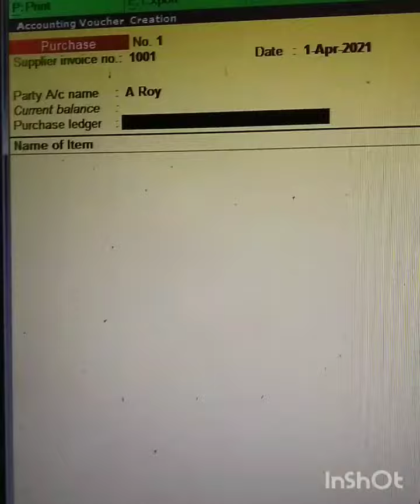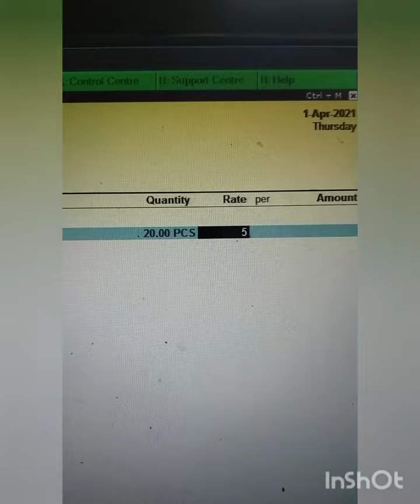Purchase Entry in Tally Erp9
Purchase Entry#computech
(item creation video link)